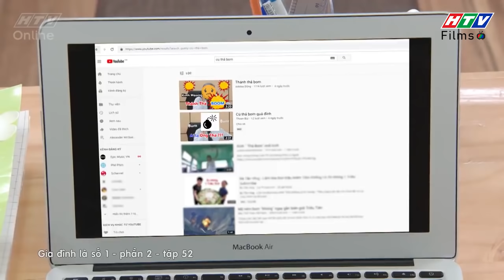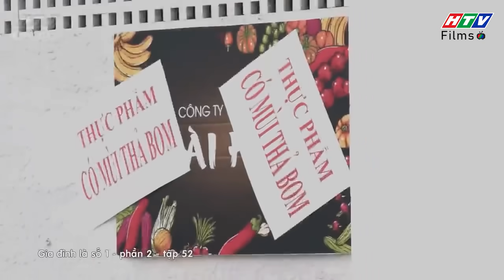Gia đình là số 1 Phần 2 | Tâm Anh bóc mẻ tật xấu của ông Tú Tài, tạo nước đi mới cho Tài Hoa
Gia đình là số 1 Phần 2 | Tâm Anh bóc mẻ tật xấu của Tú Tài, tạo nước đi mới cho Tài Hoa
Tình cờ biết được có thể gửi câu chuyện lên đài, Tâm Anh đã gửi những câu chuyện đời thường của mình. Cô bé cũng kể về tật xấu của ông Tú Tài, chính vì vậy mọi người nghe đài đều biết đến. Ông Tú Tài không hiểu sao mà tất cả mọi người đều biết tật xấu của mình. Đang đau đầu thì ông nghĩ ra một kế hoạch mới giúp cho công ty ông phát triển hơn.